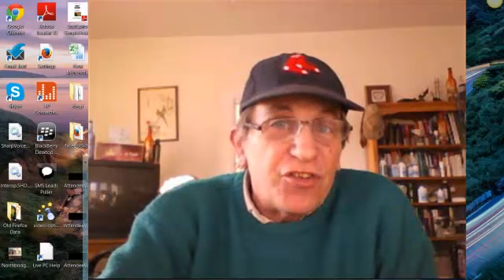21 day blogging challenge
how to blog profitably in 2015 in 21 days!